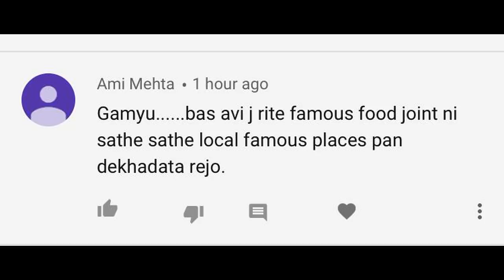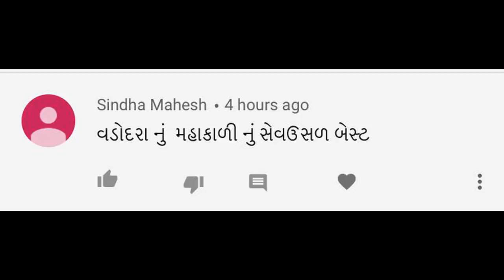ફેમસ ફૂલવળી 24 કલાક મળે તેવું ગામ રંઘોળા આના જેવી ફૂલ વળી ના મળે માધવ ફરસાણ